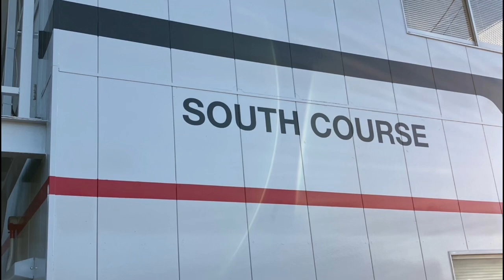🏁鈴鹿南コース❣️フォルム走行会2022年🍁秋🛞GK5 フィットRSで頑張ります😤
恒例、グランドスラム　フォルム走行会
今回もGK5 フィットRSで参加🙋‍♂️
予想外のコンディションスタートで苦戦

今回長めとなっておりますが